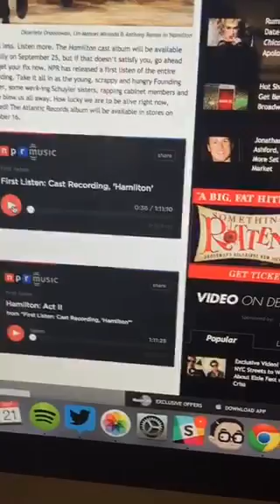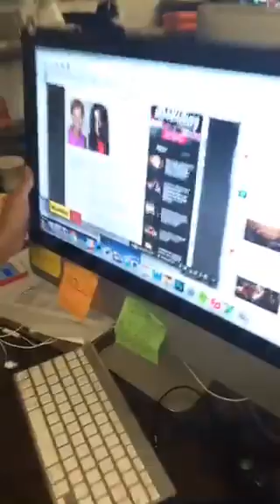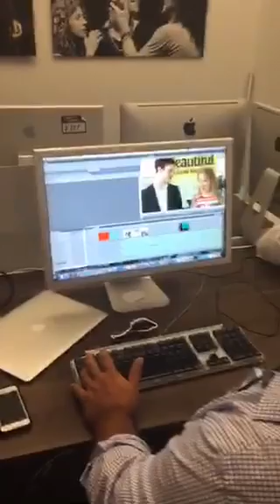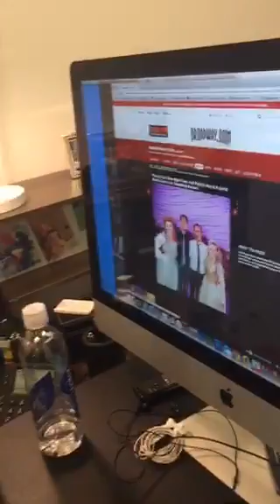broadway.com Periscope | It's !! Can You Guess What We're Listening To???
Tweet Text: LIVE on Periscope: It's liveatfive!! Can you guess what we're listening to???

Originally streamed LIVE on Periscope at Mon Sep 21 21:01:41 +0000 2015

broadway.com Periscopes are unofficially archived here. I claim no ownership for the content on this page.